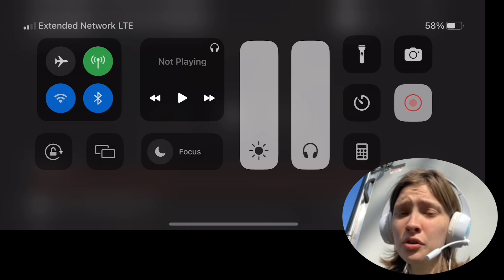Elvis Presley- Fever live 1973 REACTION